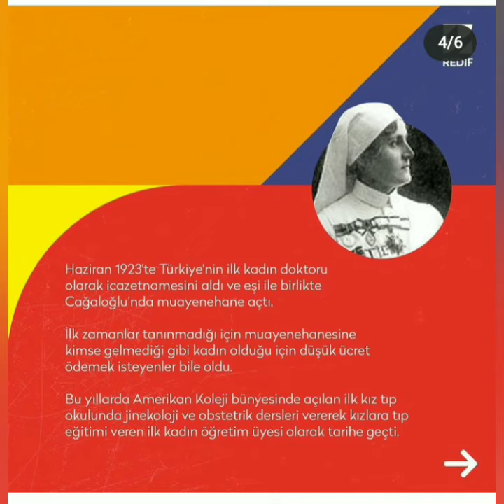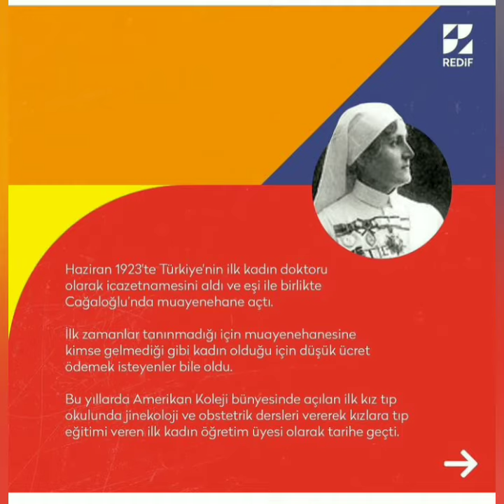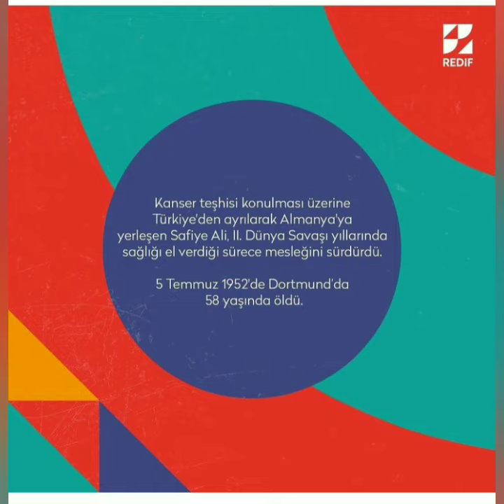SAFİYE ALİ KİMDİR? HASTALIĞI NEYDİ? HAYATINDA ZORLUKLAR YAŞADI MI? GOOGLE NASIL BİR SÜRPRİZ YAPTI?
Safiye Ali, Türk doktor. Türkiye Cumhuriyeti'nin ilk kadın tıp doktoru ve tıp eğitimi veren ilk kadındır. Anne çocuk sağlığı üzerine çalışmalar yapan Safiye Ali’nin adı Süt Damlası Bakımevleri ile anılır. Vikipedi

Doğum tarihi: 2 Şubat 1894, İstanbul Vilayeti

Ölüm tarihi ve yeri: 5 Temmuz 1952, Dortmund, Almanya

Eğitim: Robert Koleji

Ölüm: 5 Temmuz 1952 (58 yaşında); Dortmund, Almanya

Doğum: 2 Şubat 1894; İstanbul, Osmanlı İmparatorluğu

Tanınma nedeni: Türkiye’nin ilk kadın tıp doktoru

safiye ali'nin 127. yaş günü,